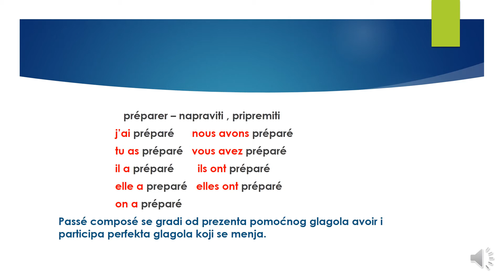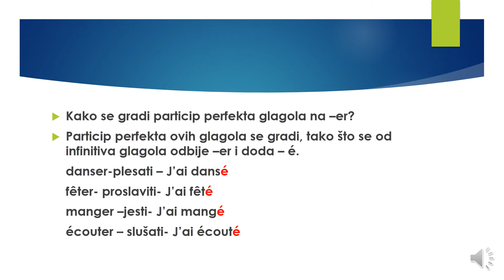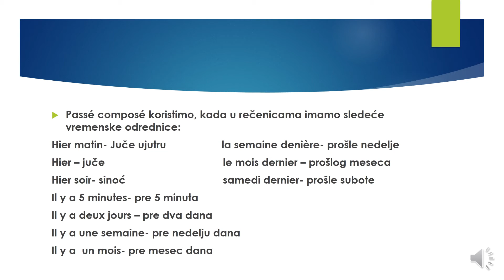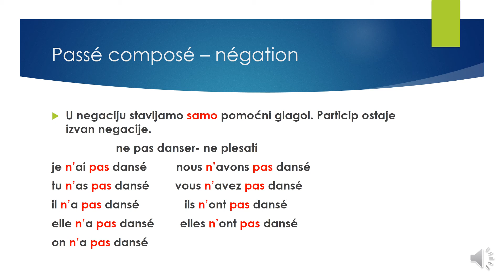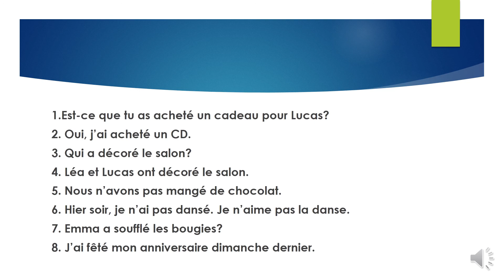FRANCUSKI JEZIK-2/2021 Le passé composé avec avoir - PERFEKAT SA POMOĆNIM GLAGOLOM AVOIR- ŠESTACI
Ko ima mogućnosti i želi da podrži moj rad, može uplatiti donaciju putem PAYPAL-a
HVALA !!!

Perfekat sa pomoćnim glagolom avoir- PERFEKAT SA POMOĆNIM GLAGOLOM AVOIR. Naučite perfekat na lakši način.